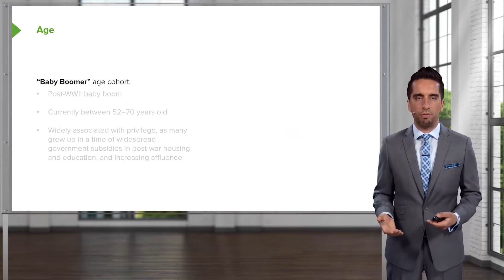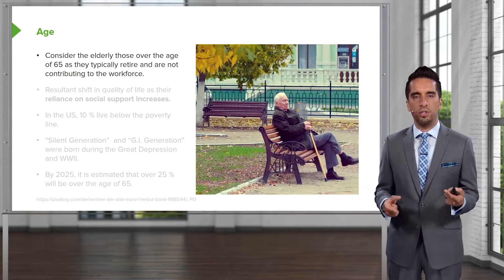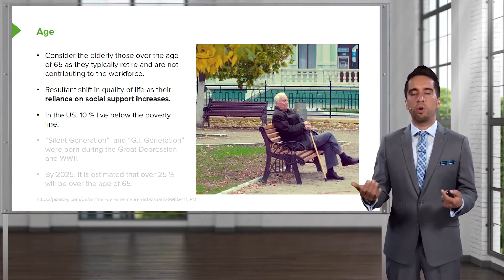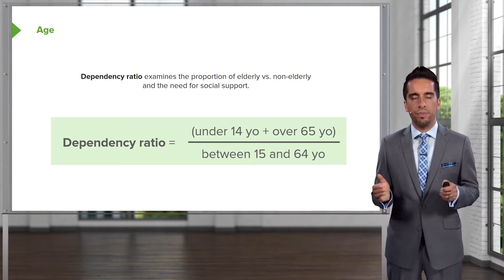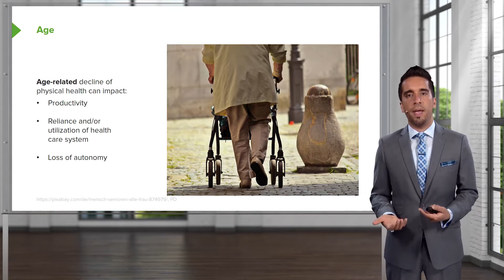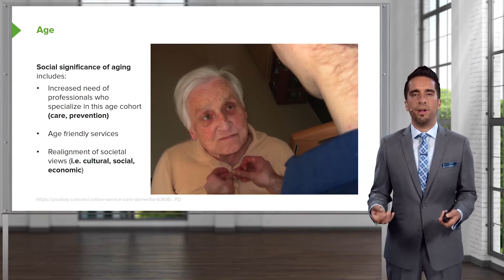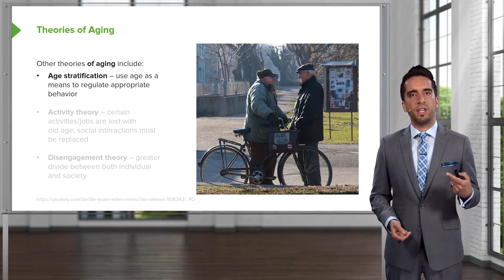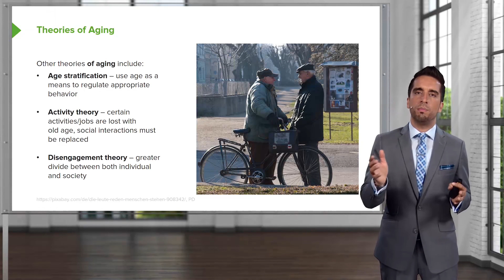Age: Demographic Structure of Society – Psychology & Sociology | Lecturio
This video “Surface Anatomy of the Abdominal Wall ” is part of the Lecturio course “Abdominal Wall - Anatomy” ► WATCH the complete course

► LEARN ABOUT:
- Age and age cohort
- Dependency ratio
- Social significance of aging
- Theories of aging

► THE PROF:
Dr. Tarry Ahuja is currently a senior medical real-world evidence scientist for a major pharmaceutical company and a lecturer at Carleton University, Canada. He has worked in the hospital setting and National Research Council of Canada for over 10 years.

► LECTURIO is your single-point resource for medical school:
Study for your classes, USMLE Step 1, USMLE Step 2, MCAT or MBBS with video lectures by world-class professors, recall & USMLE-style questions and textbook articles. Create your free account now

► READ TEXTBOOK ARTICLES related to this video:
Medical Psychology and Sociology: Foundations of Sociology